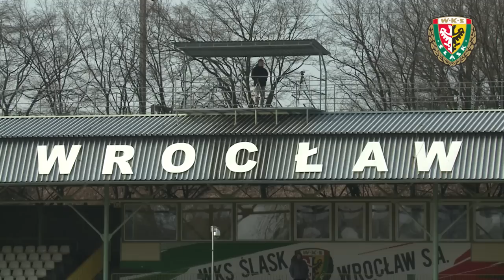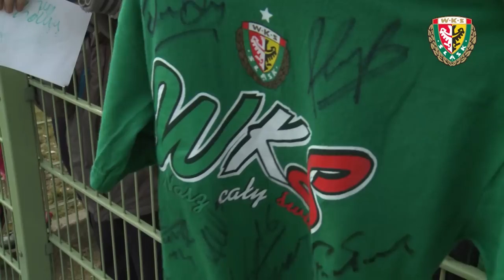Śląsk Wrocław | Pierwszy trening z Tadeuszem Pawłowskim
Zdjęcia z pierwszego treningu pod wodzą nowego szkoleniowca  Tadeusza Pawłowskiego oraz rozmowa z obrońcą Śląska Krzysztofem Ostrowskim (26 lutego 2014 roku).